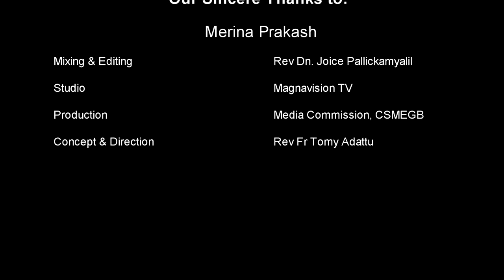Talent Zone : Devotional Song - Merina Prakash, Meghangalkidayil Prabhatha Tharam Pole